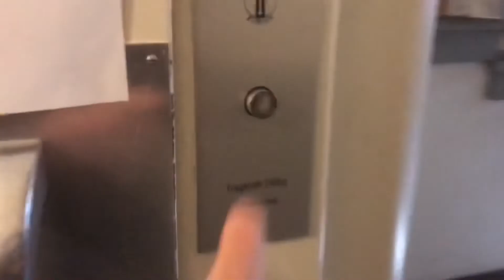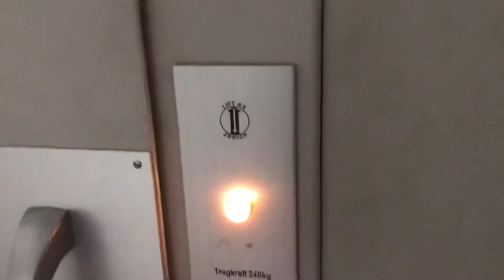Magnifique ascenseur Lift AG à traction @ Berne, Suisse.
Situé au centre-ville de Berne, cet ascenseur construit par Lift AG de Zürich est absolument magnifique avec sa cabine dorée d’origine rappelant des anciens ascenseurs qui sont en Italie. Sur le plan mécanique, cet ascenseur fonctionne très bien avec son moteur d’origine. Autre chose très positive, c’est que cet ascenseur a une boîte à boutons qui est dorée, ce qui rend encore cet ascenseur plus joli : de plus, cet ascenseur est très fiable, ce qui est bien pour un ascenseur des années 1960. Les boutons sont de modèle Schäfer anciens, et les portes ont également des finitions dorées. Une très belle trouvaille située au centre-ville de Berne.